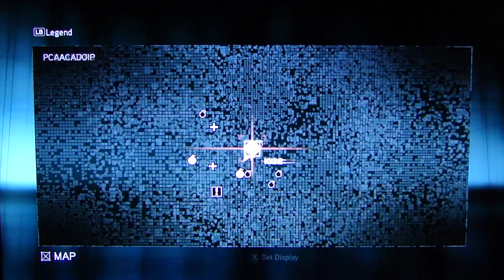Assassin's Creed Revelations playthrough pt63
This is my playthrough of Assassin's Creed Revelations, with live commentary.